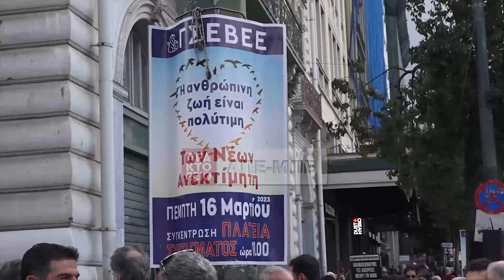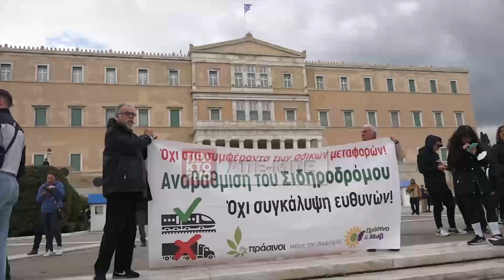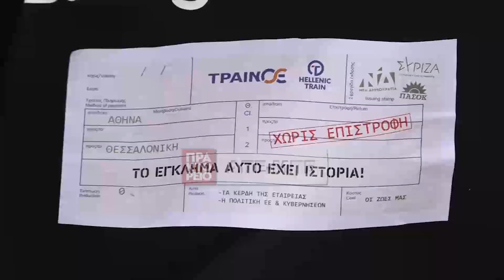Ολοκληρώθηκαν οι απεργιακές συγκεντρώσεις ΓΣΕΕ και ΑΔΕΔΥ στην Αθήνα - Επεισόδια στο Σύνταγμα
Με πορεία προς την Ομόνοια ολοκληρώθηκε η συγκέντρωση της ΓΣΕΕ καθώς και άλλων ομοσπονδιών, εργατικών κέντρων και σωματείων εργαζομένων που πραγματοποιήθηκε την Πέμπτη 16 Μαρτίου 2023 στην πλατεία Συντάγματος στο πλαίσιο της  24ωρης πανεργατικής απεργίας που έχει κηρυχθεί για το σιδηροδρομικό δυστύχημα στα Τέμπη.
Επεισόδια σημειώθηκαν κατά το τελείωμα της πορείας  στην πλατεία Συντάγματος όπου ομάδα αγνώστων συγκρούστηκε με τις αστυνομικές δυνάμεις. Οι άγνωστοι πετάξαν βόμβες μολότοφ, πέτρες και άλλα αντικείμενα προς τους αστυνομικούς, που απάντησαν κάνοντας χρήση χημικών. ΑΠΕ-ΜΠΕ/ΑΠΕ-ΜΠΕ/ΚΩΣΤΑΣ ΣΟΡΟΒΟΣ